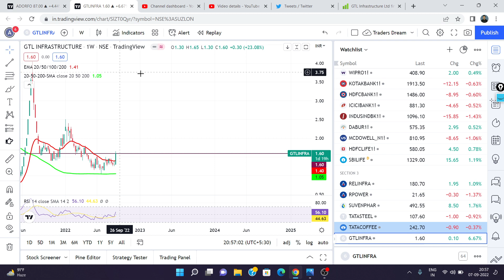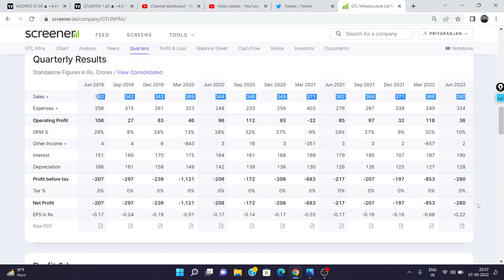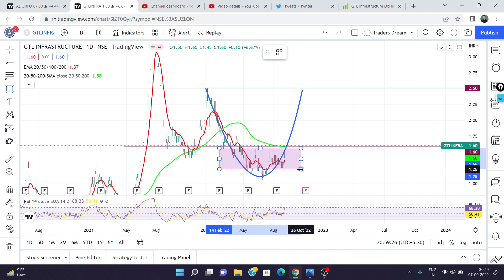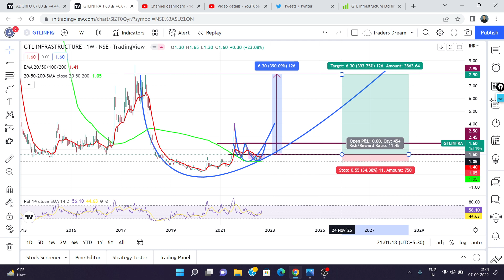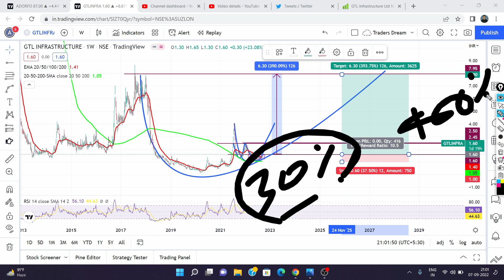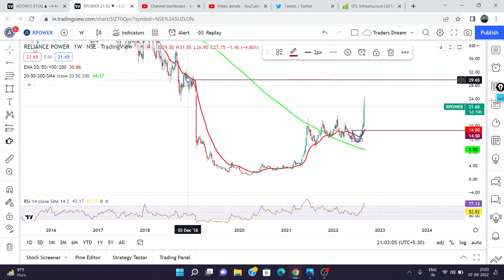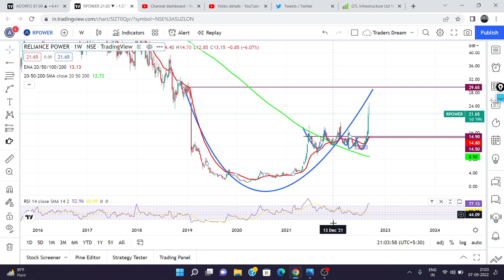GTL Infra Share Latest News | GTL Infra Share Analysis | GTL Infra Target Price | MARKET SCIENTIST